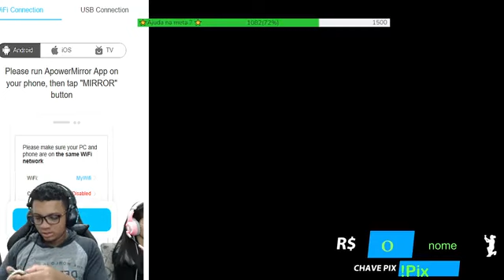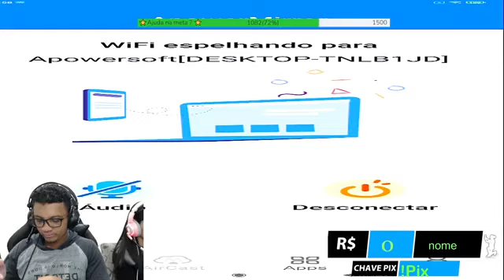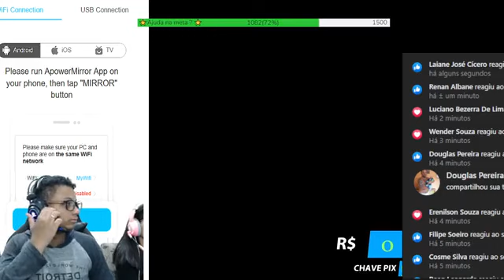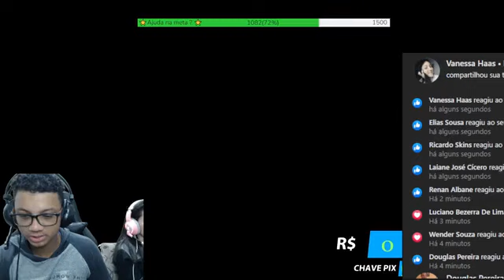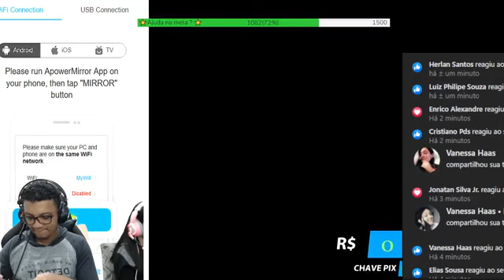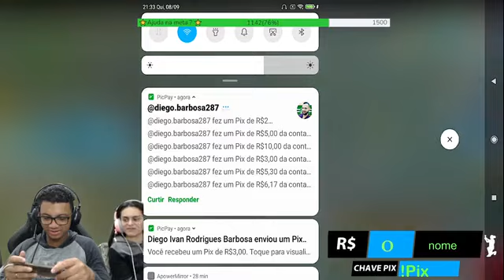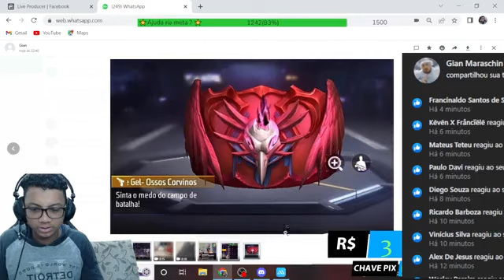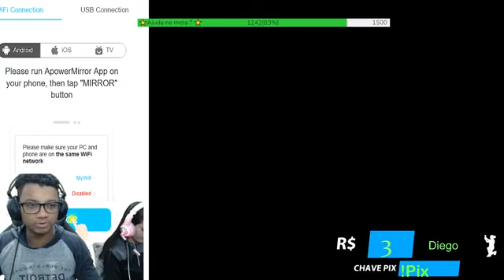Free Fire - Mobile 🔥